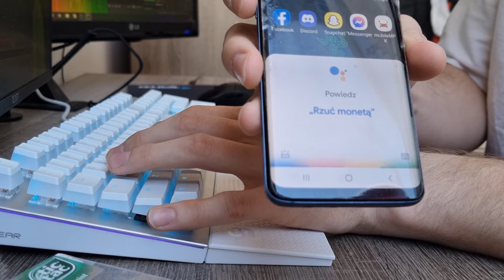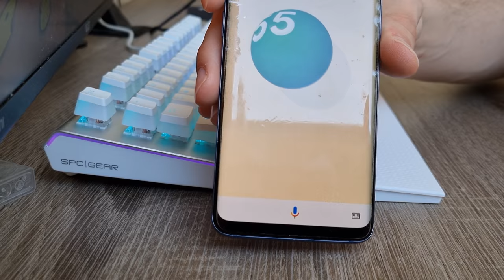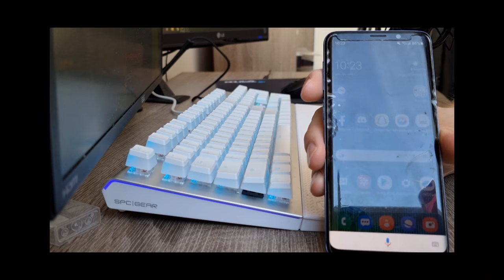BEDWARS ale CO ARENĘ mam LOSOWĄ ILOŚĆ WEŁNY!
Heloł maj frjend.

W dzisiejszym odcinku zagram w bedwars, ale ilość mojej wełny będzie losowa, oczywiście losował będzie asysten google'a.

◄ TXT W filmie [DUCK TEXTUREPACK! - SPECIAL 30K!]  ►

💢★ SOCIAL MEDIA!★💢

↗ For zasięg maj frend
zagralem w bedwars ale co arenę ilosc welny jest losowa